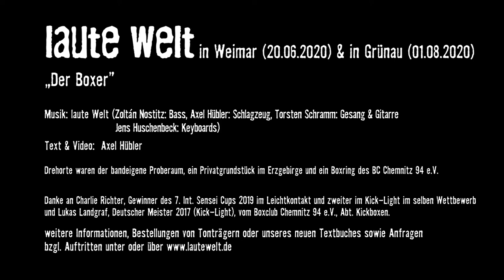laute Welt - Der Boxer - Weimar, Grünau - Juni, August 2020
Eine Kombination von Aufnahmen eines Probenlivemitschnittes der Thüringer Band laute Welt vom 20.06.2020 im bandeigenen Proberaum in Weimar, eines Live-Mitschnittes eines Open Air Konzertes in Grünau (Wildenfels) im Erzgebirge am 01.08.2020 und Aufnahmen eines Trainings-Kickboxkampfes im Boxclub Chemnitz 94 e.V. vom 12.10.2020.

Besetzung: Zoltán Nostitz: Baß, Axel Hübler: Schlagzeug, Jens Huschenbeck: Keyboards, Torsten Schramm: Gitarre, Gesang

Danke an Charlie Richter, Gewinner des 7. Int. Sensei Cups 2019 im Leichtkontakt und zweiter im Kick-Light im selben Wettbewerb und Lukas Landgraf, Deutscher Meister 2017, vom Boxclub Chemnitz 94 e.V., Kickboxen.